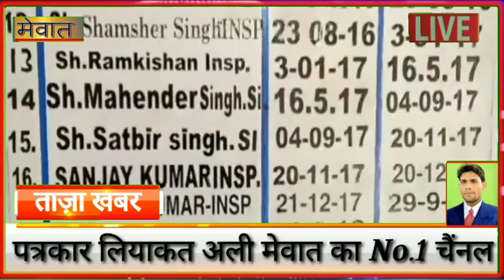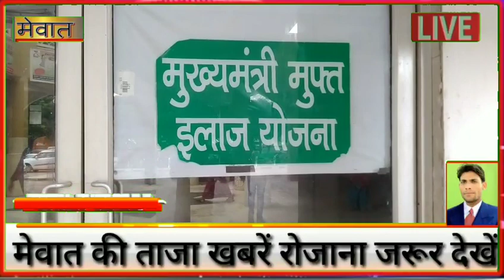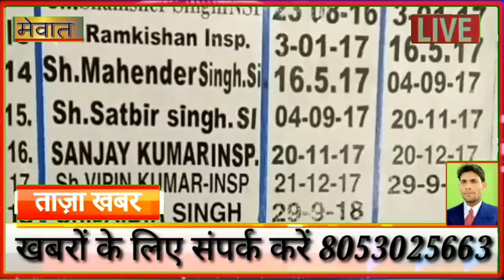मेवात के गोहाना गांव में नकली डॉक्टर चला रहे थे अल्ट्रासाउंड , टीम गांव में पहुंचकर छापेमारी की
नूह जिले नगीना खंड के गोहाना गांव में बिना अनुमति के चल रहे एक अल्ट्रासाउंड के संचालक पर खिलाफ स्वास्थ्य विभाग ने नगीना थाने में मुकदमा दर्ज कराकर बड़ी कार्रवाई की है। अल्ट्रासाउंड संचालक भीड़ की मदद से पुलिस को चकमा देकर भाग गया , लेकिन मशीन को सील कर दिया।
 बता दें कि गोहाना गांव में स्वास्थ्य विभाग की बिना अनुमति के धड़ल्ले से अल्ट्रासाउंड किए जा रहे थे। इस संबंध में स्वास्थ्य विभाग को सूचना मिली की यहां पर एक अल्ट्रासाउंड मशीन चल रही है। उसके पास ना तो परमिशन है और ना ही इस संबंध में मापदंड पूरे हैं। स्वास्थ्य विभाग की टीम ने गोहाना गांव में पहुंचकर छापेमारी की और मशीन संचालित मिली।  स्वास्थ्य विभाग की टीम ने नगीना थाने में शिकायत देकर संचालक हसन पुत्र आस मोहम्मद के खिलाफ मुकदमा दर्ज कराकर सख्त कार्रवाई की मांग की है। ज्ञात हो कि अल्ट्रासाउंड मशीन हर कोई भी डॉक्टर नहीं चला सकता , इसके लिए मापदंड पूरे करने होते हैं। स्वास्थ्य विभाग से इसकी अनुमति लेनी होती है। लेकिन कुछ लोग बिना अनुमति के इस प्रकार के कार्यों को अंजाम देने से नहीं चूकते और कुछ लोग तो इलाज की आड में फेक मशीनों द्वारा फ्रॉड करने से भी नहीं चूकते। इस संबंध में शिकायतकर्ता डॉक्टर पंकज वत्स उप सिविल सर्जन नूह ने बताया कि बिना अनुमति के गोहाना गांव में अल्ट्रासाउंड किए जा रहे थे । हमने पुष्टि करने के लिए अपने मरीज़ भेजे उसके बाद छापेमारी की। फ़िलहाल इसकी जांच करने पर नगीना थाने में शिकायत देकर मामला दर्ज कर दिया है और आगामी कार्रवाई के लिए पुलिस से मांग की गई है। उन्होंने बताया कि जो भी व्यक्ति स्वास्थ्य विभाग के नियमों के साथ खिलवाड़ करेगा उस व्यक्ति को किसी भी हालत में माफ नहीं किया जाएगा।  थाना प्रभारी रमेश चंद्र ने बताया कि डॉक्टर आशीष सिंगला की शिकायत के आधार पर मुकदमा दर्ज कर दिया है। जांच के बाद आगामी कार्रवाई अमल में लाई जाएगी।